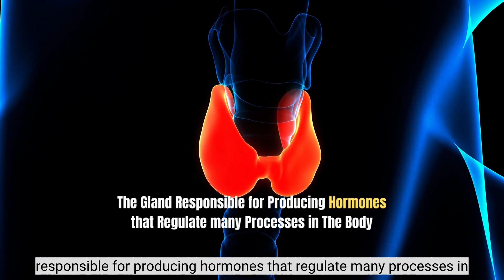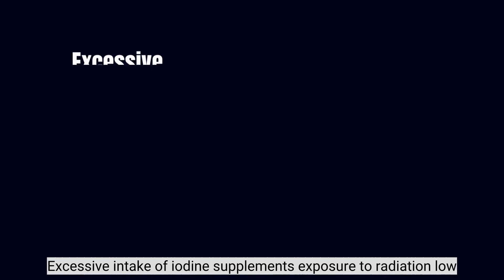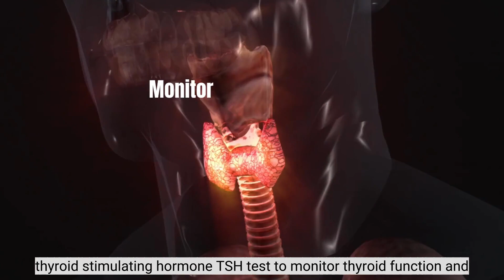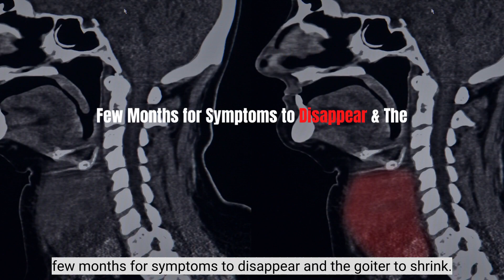Hashimoto's Disease: Causes, Symptoms and Treatment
Chapters

0:00 Introduction
0:45: Causes of Hashimoto's Disease
1:18 Symptoms of Hashimoto's Disease:
1:48 Factors that increase the risk
2:06 Diagnosis for Hashimoto's Disease:
2:26 Treatment for Hashimoto's Disease:

Hashimoto's thyroiditis, also known as chronic lymphocytic thyroiditis and Hashimoto's disease, is an autoimmune disease in which the thyroid gland is gradually destroyed.[1][6] Early on, symptoms may not be noticed.[1] Over time, the thyroid may enlarge, forming a painless goiter.[1] Some people eventually develop hypothyroidism with accompanying weight gain, fatigue, constipation, depression, hair loss, and general pains.[1] After many years the thyroid typically shrinks in size.[1] Potential complications include thyroid lymphoma.[2] Furthermore, because it is common for untreated patients of Hashimoto's to develop hypothyroidism, further complications can include, but are not limited to, high cholesterol, heart disease, heart failure, high blood pressure, myxedema, and potential pregnancy problems.[7]

Hashimoto's thyroiditis is thought to be due to a combination of genetic and environmental factors.[4] Risk factors include a family history of the condition and having another autoimmune disease.[1] Diagnosis is confirmed with blood tests for TSH, T4, and antithyroid autoantibodies.[1] Other conditions that can produce similar symptoms include Graves' disease and nontoxic nodular goiter.[5]

Hashimoto's thyroiditis is typically treated with levothyroxine.[1][8] If hypothyroidism is not present, some may recommend no treatment, while others may treat to try to reduce the size of the goiter.[1][9] Those affected should avoid eating large amounts of iodine; however, sufficient iodine is required especially during pregnancy.[1] Surgery is rarely required to treat the goiter.[5]

Hashimoto's thyroiditis affects about 5% of Caucasians at some point in their lives.[4] It typically begins between the ages of 30 and 50 and is much more common in women than men.[1][3] Rates of the disease appear to be increasing.[5] It was first described by the Japanese physician Hakaru Hashimoto in 1912.[10] In 1957, it was recognized as an autoimmune disorder.[11] Many symptoms are attributed to the development of Hashimoto's thyroiditis. The most common symptoms include: fatigue, weight gain, pale or puffy face, feeling cold, joint and muscle pain, constipation, dry and thinning hair, heavy menstrual flow or irregular periods, depression, panic disorder, a slowed heart rate, and problems getting pregnant and miscarriages.[12]

Hashimoto's disease is about seven times more common in women than in men. It can occur in teens and young women, but more commonly appears in middle age, particularly for men. People who develop Hashimoto's disease often have family members who have thyroid or other autoimmune diseases, and sometimes have other autoimmune diseases themselves.[13]

The thyroid gland may become firm, large, and lobulated in Hashimoto's thyroiditis, but changes in the thyroid can also be nonpalpable.[14] Enlargement of the thyroid is due to lymphocytic infiltration and fibrosis, rather than tissue hypertrophy. While their role in the initial destruction of the follicles is unclear, antibodies against thyroid peroxidase or thyroglobulin are relevant, as they serve as markers for detecting the disease and its severity.[15] They are thought to be the secondary products of the T cell-mediated destruction of the gland.[16]

It is also characterized by invasion of the thyroid tissue by leukocytes, mainly T-lymphocytes. A rare but serious complication is thyroid lymphoma, generally the B-cell type, non-Hodgkin lymphoma.[17]